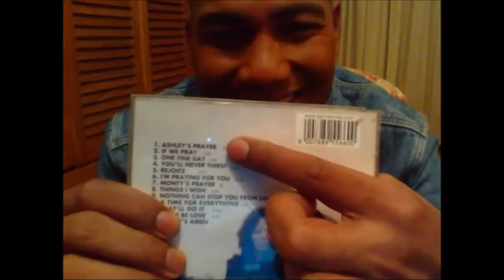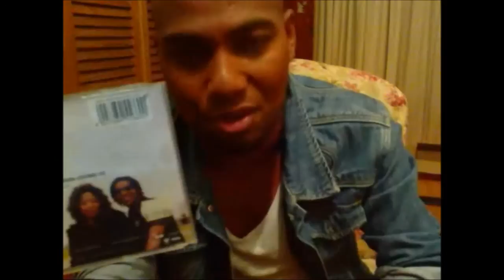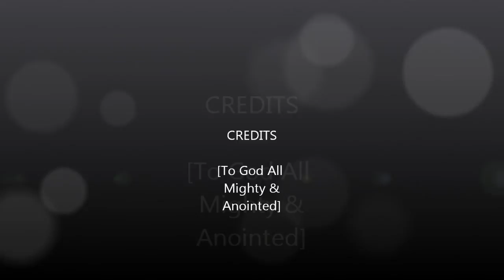Miracle Ashley Craig Brandt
Here's my story, a miracle an experience that blew my mind. God is REAL!